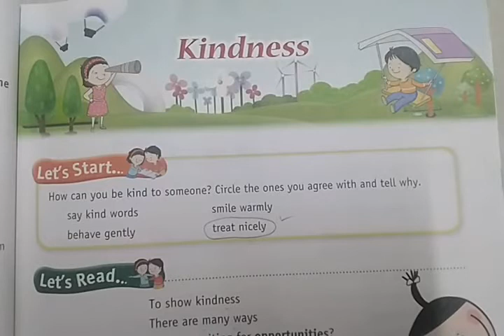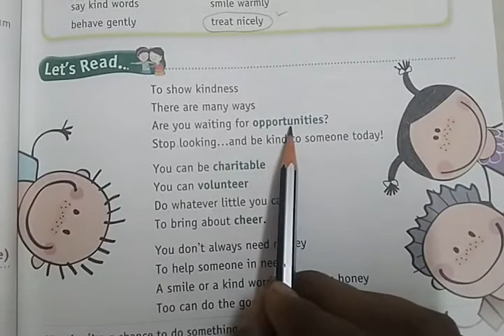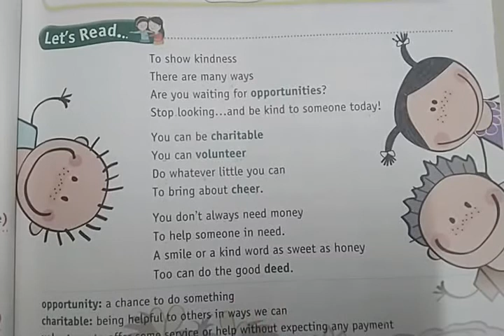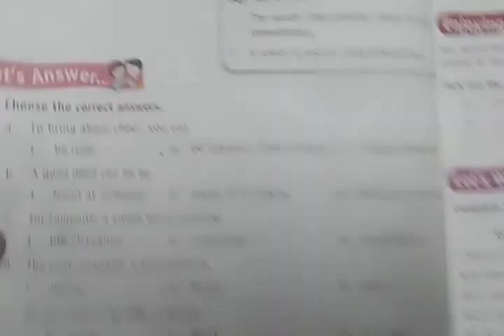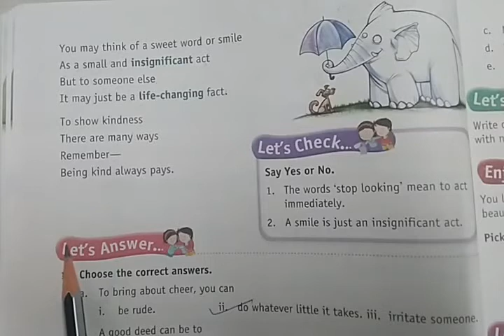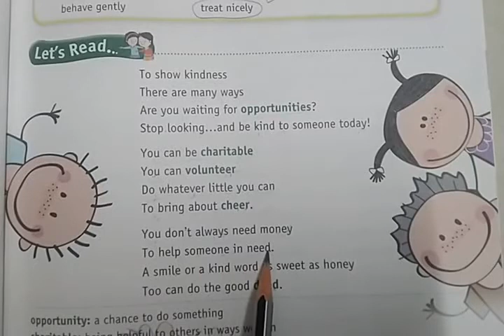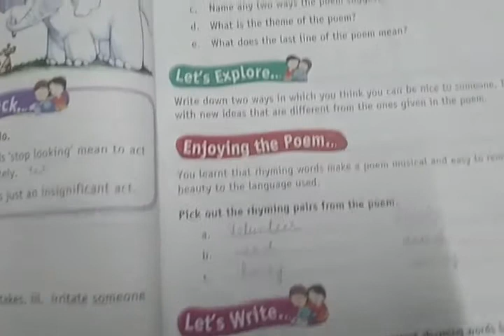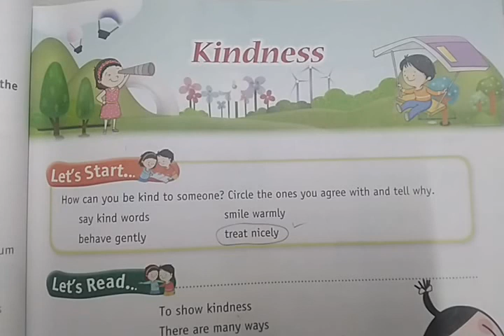JSVP - TERM2 GRADE-3. ENGLISH POEM NO.2 KINDNESS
JSVP - TERM2 - GRADE 3, ENGLISH  POEM 2, KINDNESS

Word Power:
Opportunity: a chance to do something
Charitable : being helpful to others in ways we can
Volunteer : to offer some service or help without expecting any payment
Deed : act
Cheer : happiness

Q.  a) What can an insignificant act do?
A.  a) It may just be a life changing fact.

Q.  b) To what is kindness not linked with?
A.  b)  It is not linked with money.

Q.  c) Name any two ways the poem suggests in which you can be kind to others.
A.  c) You can be a charitable or a volunteer in which you can be a kind to others.

Q.  d) What is the theme of the poem?
A.  d) The theme of the poem is to be kind and try to bring happiness on others face.

Q.  e) What does the last line of the poem mean?
A   e) Being kindness always pays back, as good deeds returns good deeds.